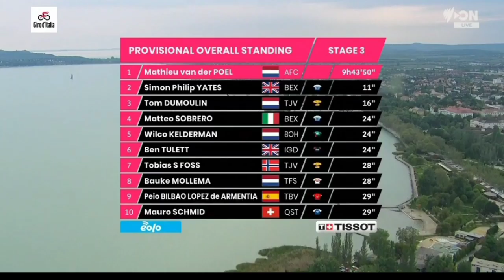Mark Cavendish Wins | 2022 Giro d'Italia | Stage 3 | Démare 2nd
Mark Cavendish Wins | 2022 Giro d'Italia | Win No. 16

Mark Cavendish from the Isle of Man, Great Britain and team (QST) wins the third stage of the 2022 Giro d'Italia, his sixteenth victory at the Giro. He now has 53 wins, third behind the 57 (Mario Cipollini) and 64 (Eddy Merckx) total number of grand tour stage victories.

Cavendish was quoted saying "We wanted to do well in this first sprint and we did. Schmid and Ballerini had to keep us up front in the final, but I didn't see Schmid. Ballerini had to do the last 10-15 km by himself. With him, Van Lerberghe and Mørkøv we have a great group. I already said that before the stage and they showed it. The other teams came, but Mørkøv remained super cool. In the end I had to go from far, at 300 meters. I had to keep the tightrope. I'm very happy that it worked."
Classification

1 Mark Cavendish QST 4:56:39
2  Arnaud Demare GFC +0
3  Fernando Gaviria UAD +0
4  Biniam Girmay IWG +0
5  Jakub Mareczko AFC +0
6  Edward Theuns TFS +0
7  Simone Consonnia COF +0
8  Caleb Ewan LTS +0
9  Alberto Dainese DSM +0
10  Phil Bauhaus TBV +0
General Classification

1 Mathieu van der Poel AFC 9:43:50
2  Simon Yates BEX +11
3  Tom Dumoulin TJV +16
4  Matteo Sobrero BEX +24
5  Wilco Kelderman BOH +24
6  Ben Tulett IGD +24
7  Tobias Foss TJV +28
8  Bauke Mollema TFS +28
9  Pello Bilbao TBV +29
10  Mauro Schmid QST +29

Music
1.
2. Splice app (GoPro)
3. Bloomer
4. Swallow

2022年冬季奥运会